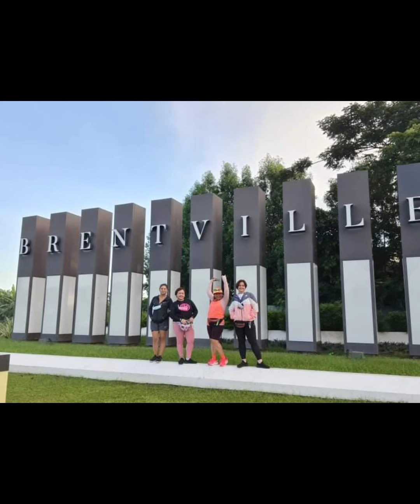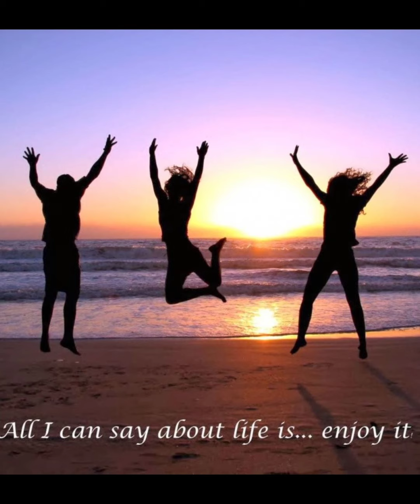NIGEL'S PHOTO VIDEO SLIDE SHOW SHOP(4)